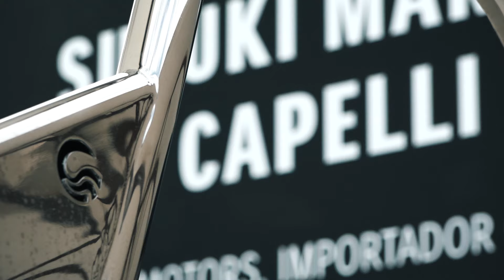Salón Náutico 2019 - Lanchas neumáticas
Practicidad, seguridad y estabilidad son solo algunas de las ventajas que te ofrece una lancha neumática. En el Salón Náutica presentamos una amplia variedad de este tipo de embarcaciones. Una opción que hace que navegar esté al alcance de todos.